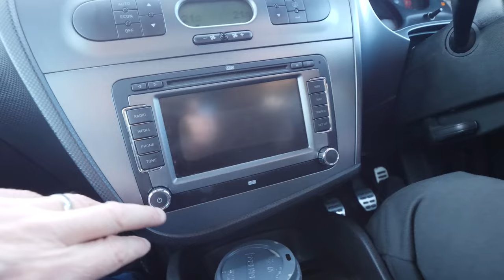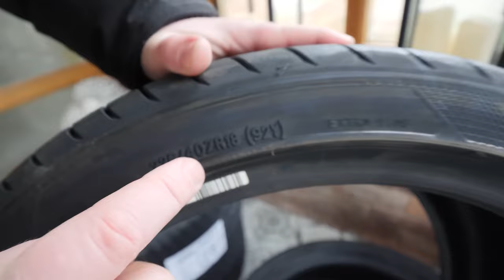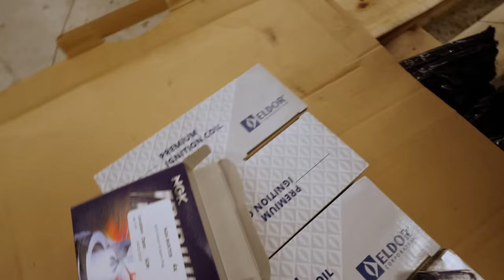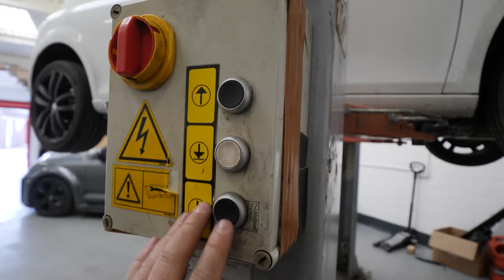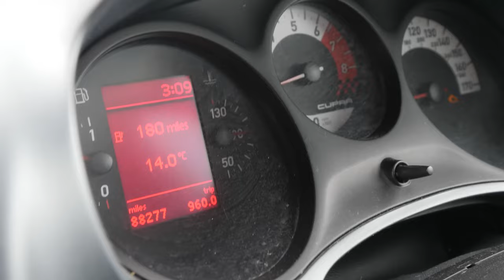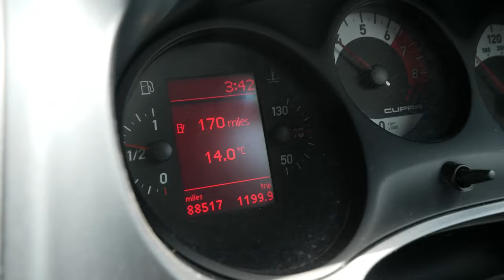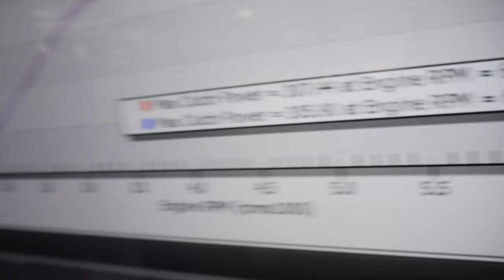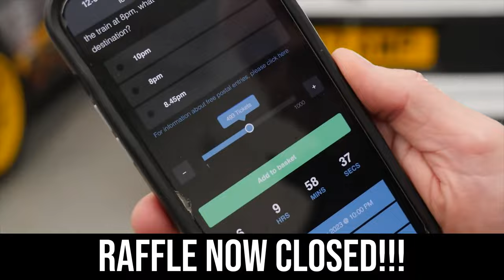FULL RESTORATION - REVERSE MODIFYING OUR NEGLECTED SEAT LEON CUPRA K1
Thank you to CAR VERTICAL for supporting today's video!

We bought the UK's cheapest Mk2 Seat leon cupra K1 for £3500 from a private seller who'd neglected it badly and done some questionable modifications!
We got to work on the body looking to bring it back to its former factory glory removing the awful bolt on bodykit as well as replacing rusty panels. Once we got it looking absolutely mint the aim all along was to try and make this 400ht see for yourself if we managed